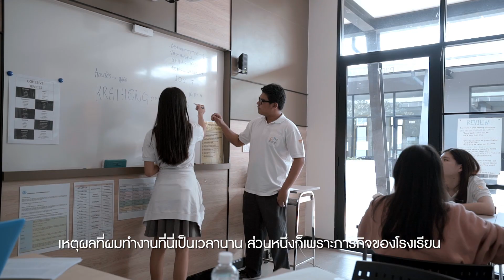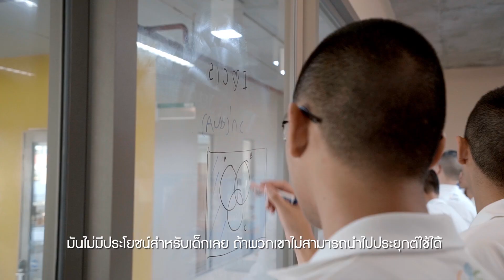20 ปี Concordian International School โรงเรียนที่เป็นเหมือนบ้านหลังที่สองของเด็ก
ตลอด 20 ปีบนเส้นทางแห่งความสำเร็จทางการศึกษา ที่ให้ประสบการณ์ชีวิตเป็น Good School ที่ให้ Good Education แก่นักเรียน

Line : @HelloMagazineTH